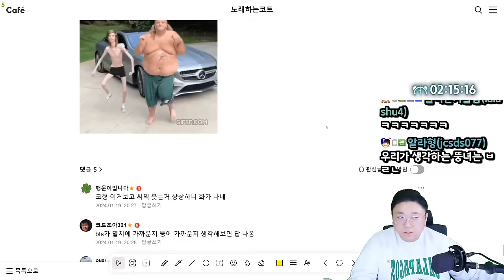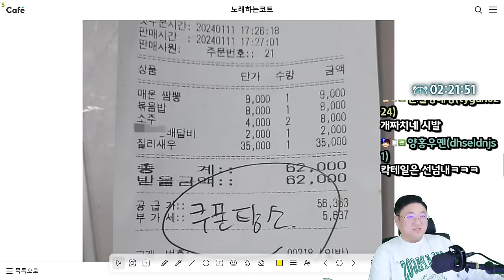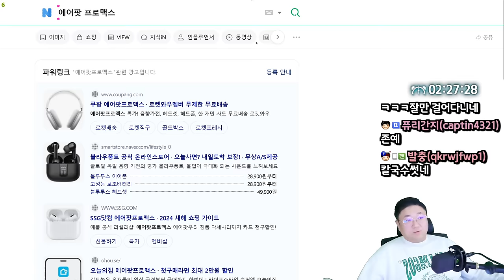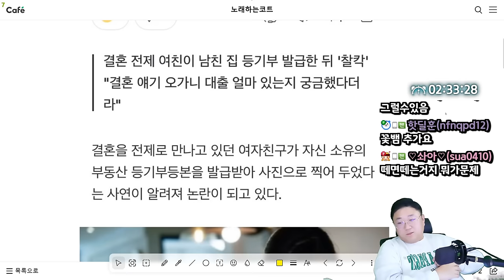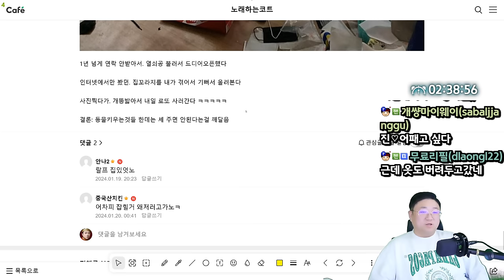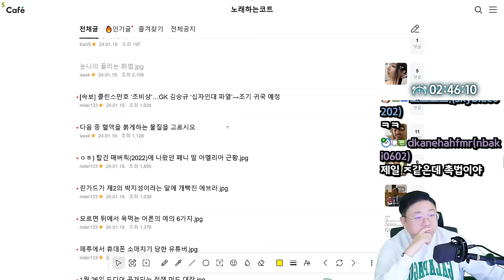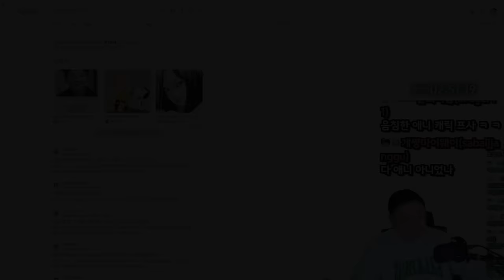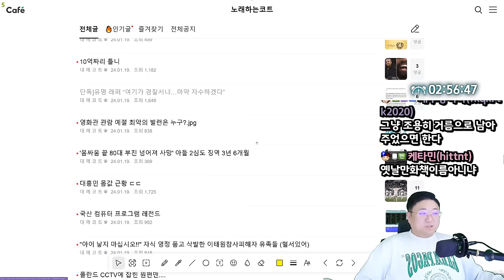의외로 여자들한테 인기 많은 뚱남 (24.01.19-3)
0:00 카잠족
0:43 [썸네일] 의외로 여자들한테 인기 많은 뚱남
3:32 이런데에 살면 속으로 가난하다고 생각해?
8:35 35000원짜리 칠리새우
9:29 프로선수 vs 개그우먼 몸매
13:21 갈비탕이라고 조리돌림당하던 애플헤드폰 근황
19:44 남친집 등기부등본 떼본 여친
25:07 월세 안주고 도망간 20대 커플
26:44 사나이 울리는 신라면 앞으로 못본다
28:43 피해자진술일관 대법원이 막는다
34:20 인천 신축아파트 공사현장 거대암반 발견
36:43 호불호 갈리는 여자 얼굴
42:23 유명래퍼 x약 자수

[음원출처]